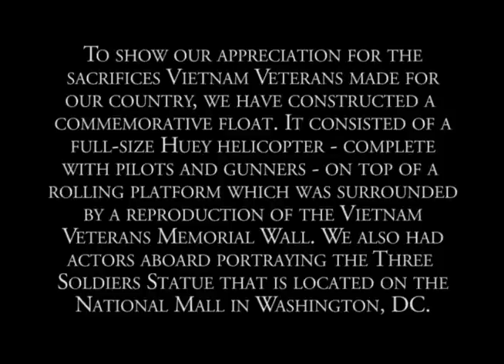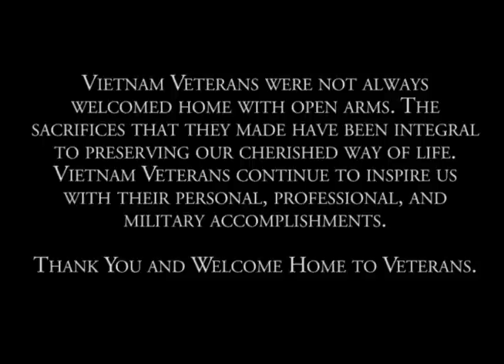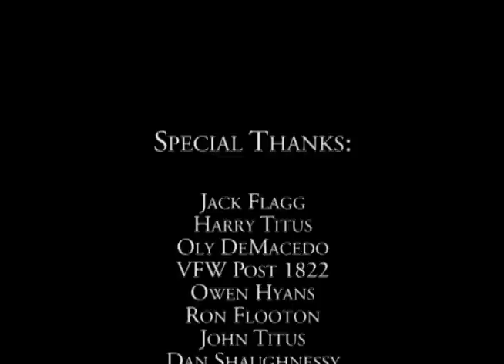H 264 Vietnam Vets Video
Helo Vietnam float tribute to Veterans of Vietnam war;Welcome Home
Parade Americas Hometown Plymouth, Ma